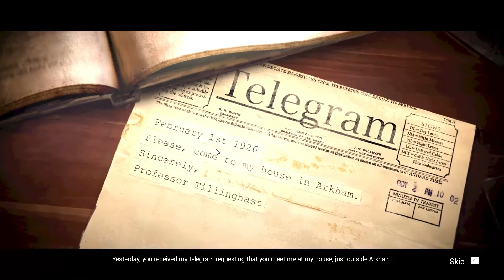Arkham Horror - Mothers Embrace -William Yorick-The Gravedigger Playthrough - Part 1